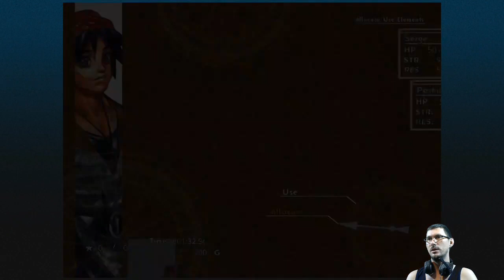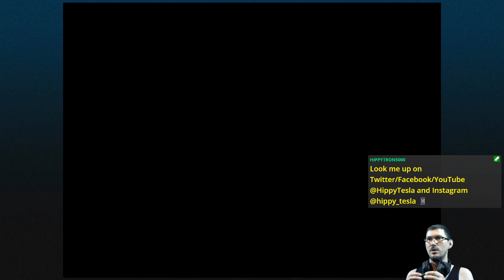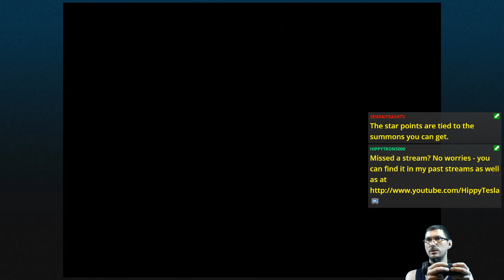E01 Scars of Time | Chrono Cross [XONE]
11 years after I last played it and it holds up just as well.

Featuring the best opening theme ever.